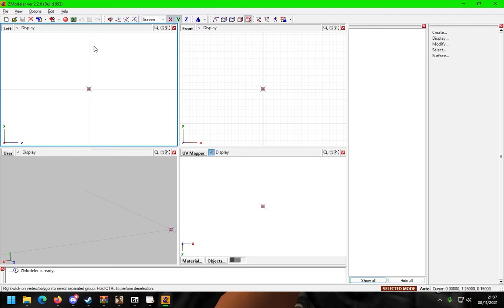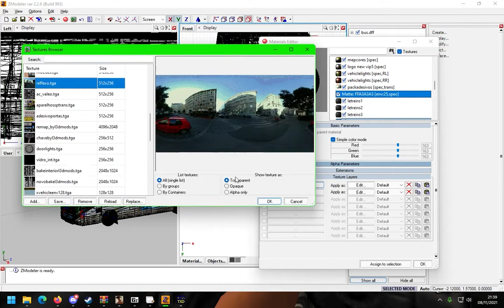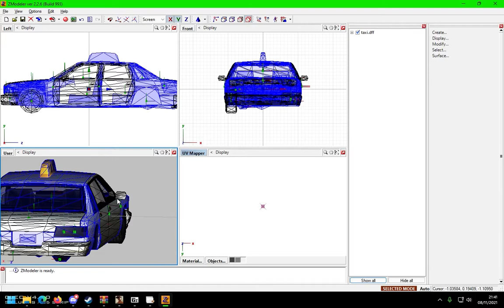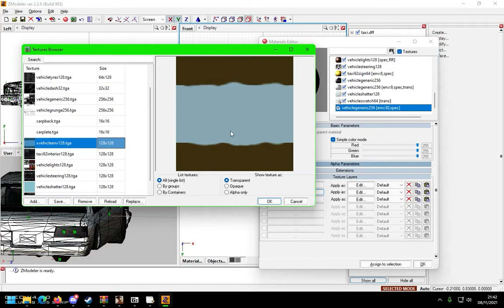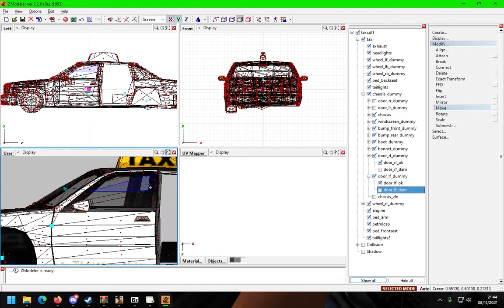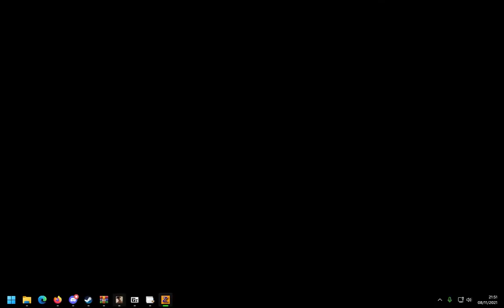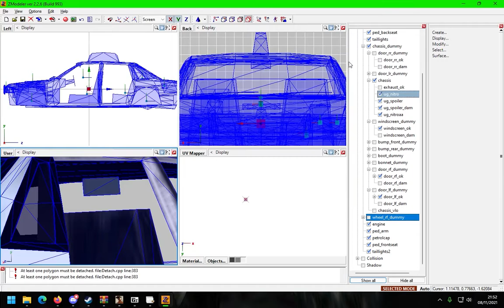COMO FAZER RETROVISOR REALISTA NO GTA SA [RETROVISOR FUNCIONAL SEM MODS]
Aprenda a deixar os retrovisores dos veículos funcionais sem uso de mods. Mas é claro você precisa de um mod gráfico como skygfx ou um DirectX 2.0 para ver um resultado mais realista.

Importante: Eu não falei, mas você pode deixar em uma textura mais escura, como um preto por exemplo, o resultado com mods gráfico fica bem melhor (Note a thumbnail). Porém quando está sem esse mod gráfico o retrovisor fica bem mais escuro, sendo por isso falei do cinza, pois acho que fica no meio termo. Bom isso ai fica com você decidir como deseja.

OBS.: Nó vídeo é preciso ter noção de selecionar, e separar peças no zmodeler, isso não foco nesse.

Caso desejar, ai alguns veículos que possui esse sistema para levar base, veja qual prefere e siga base do material deles. (cada um fiz um pouco diferente)

⏲ 𝙏𝙚𝙢𝙥𝙤:
⇨ 0:05 Introdução e mostrando em game.
⇨ 1:43 Introdução do tutorial.
⇨ 2:15 Mostrando 1º forma (menos recomendada, mas veja).
⇨ 3:27 Mostrando 2º forma (Mais recomendada, lembre-se mapear em um Preto ou um cinza).
⇨ 5:06 Mostrando se não separar o espelho quando possui um vidro no mesmo modelo.
⇨ 5:50 Mostrando caso fique estranho o reflexo (esticado por ex.), o que deve fazer.
⇨ 7:02 Aviso sobre ch2.

- Computador Desktop
- Processador: Intel(R) Core(TM) i7-3770 CPU @ 3.40GHz
- Memória: 16 GB RAM DDR3
- Sistema Operacional: Windows 10 Home SL 21H1 x64
- Placa de Vídeo: GeForce GTX 1050 Ti 4GB
- Hard Disk: 1TB
- SSD: 250GB